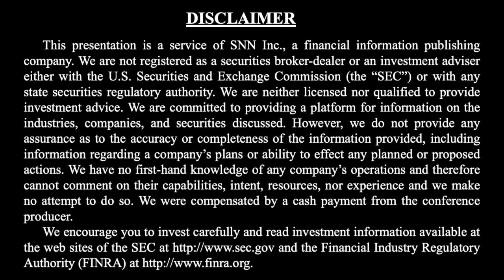Altus Strategies on Being a Diversified Royalty & Project Generator with Focus in Africa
SNNLive spoke with Steve Holten, CEO of Altus Strategies  (AIM: ALS) (TSX-V: ALTS), via Zoom to discuss (Click the time stamp to jump to each answer, or watch it all):

0:32 Quick overview of the company
1:20 What makes this project unique and different compared to some of your peers?
2:40 What are some of the projects that you have in the works?
6:15 What's your background?
10:45 What are the one to two things that investors should look for going into the new year?
11:55 Where can my audience go to find everything they need to know about Altus Strategies?

SNN Network is a proud media sponsor for the upcoming Precious Metals Summit 2020 at the Beaver Creek Virtual Event, September 15-17, 2020.

The interview may contain forward looking statements about Altus Strategies. See Altus Strategies' periodic filings with SEDAR for more complete information.

About Altus Strategies

Altus is a Project & Royalty Generator in the mining sector with a focus on Africa. Our team creates value by making mineral discoveries across multiple licenses simultaneously.

We enter joint ventures with respected groups and our partners earn an interest in these discoveries by advancing them toward production. Project milestone payments we receive are reinvested to extend our portfolio, accelerating our growth.

The portfolio model reduces risk as our interests are diversified by commodity and by country. The royalties generated from our portfolio of projects are designed to yield sustainable long term income.

We engage constructively with all our stakeholders, working diligently to minimize our environmental impact and to promote positive economic and social outcomes in the communities where we operate. Our team creates value by making mineral discoveries across multiple licenses simultaneously.